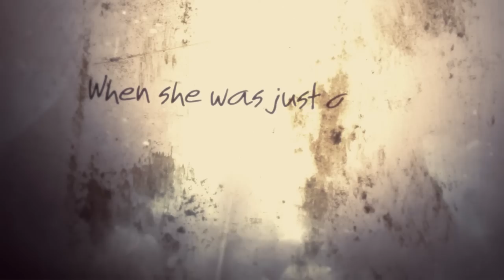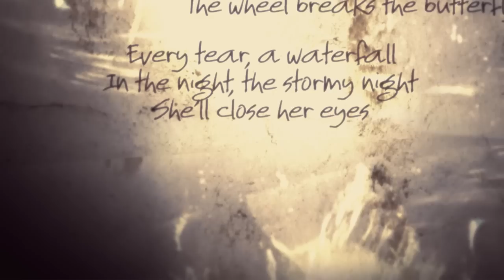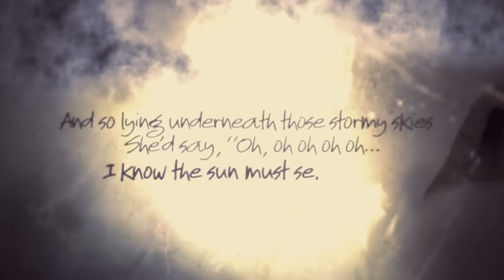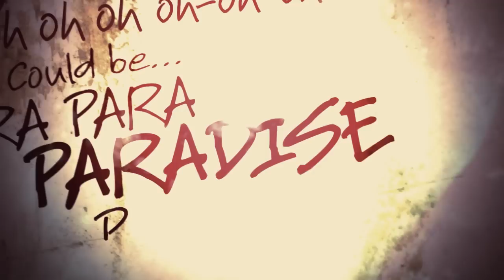Craig Owens - "Paradise" Lyric Video (Punk Goes Pop 5)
Craig Owens covers "Paradise" for Punk Goes Pop 5. Originally performed by Coldplay.

Punk Goes Pop 5 is available now via Fearless Records!